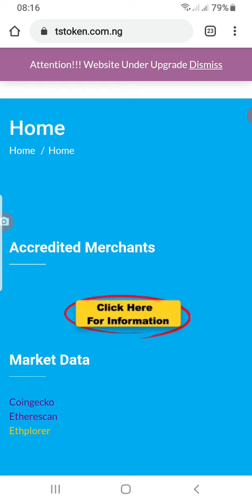Major Update Coming... TST website undergoing Upgrade